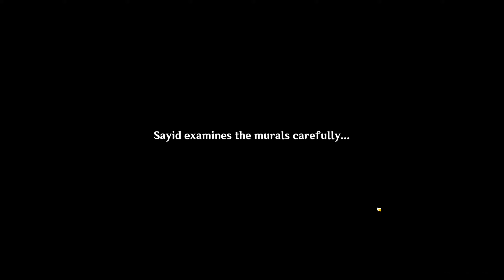Genshin | Golden Archipelago Report back to Mondstadt researcher (ending)